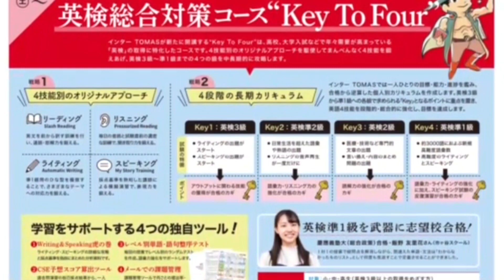Dictation Challenge (PRBeg 英検5級〜4級 初級) No.696